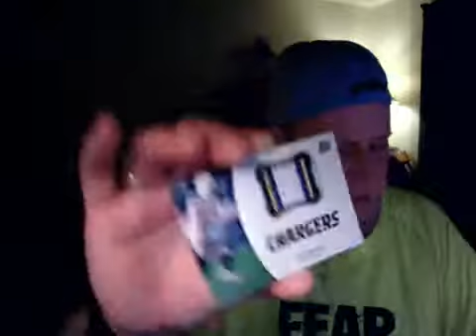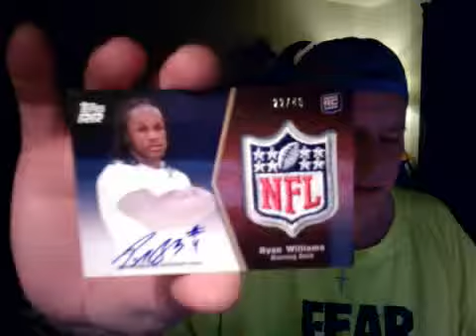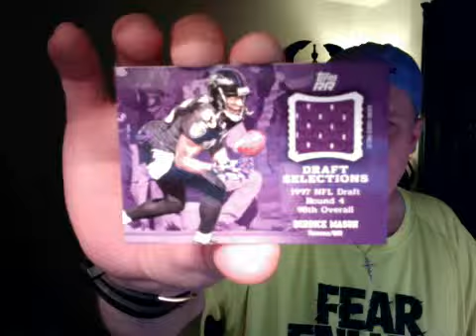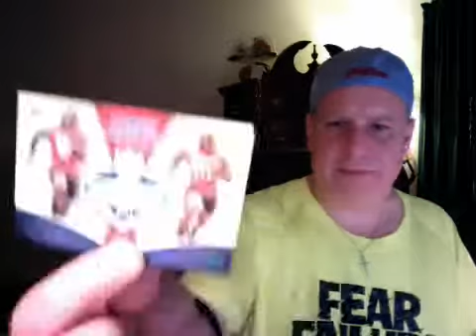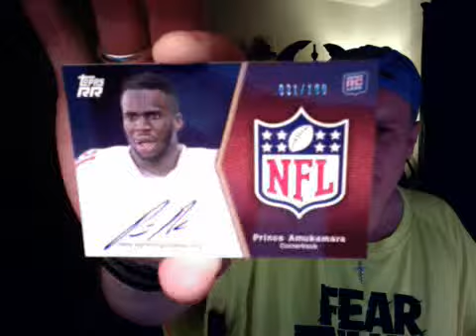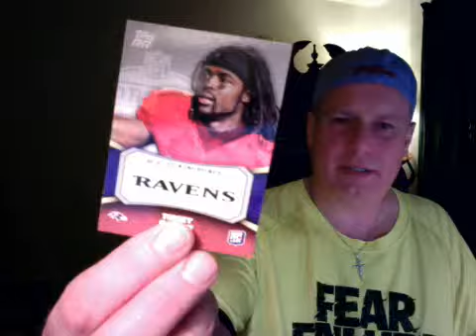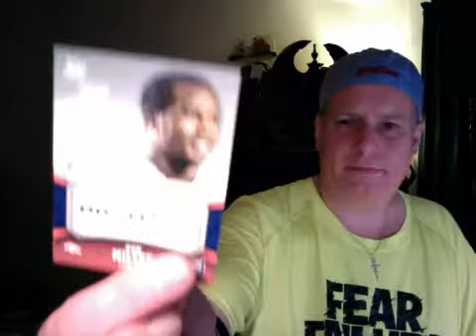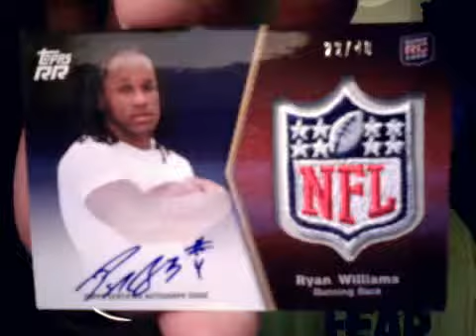2011 Rising Rookies Football box break